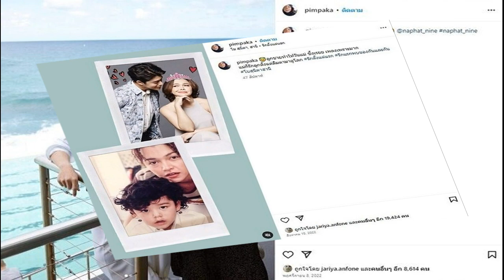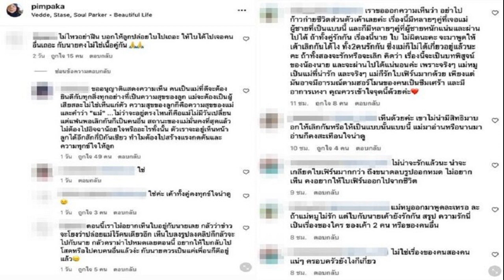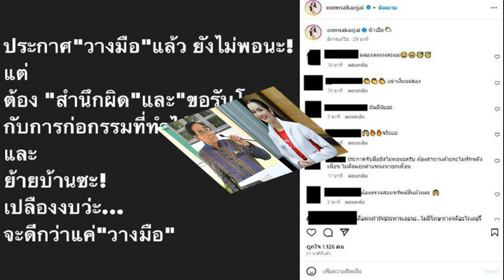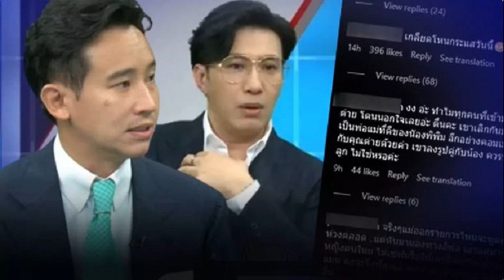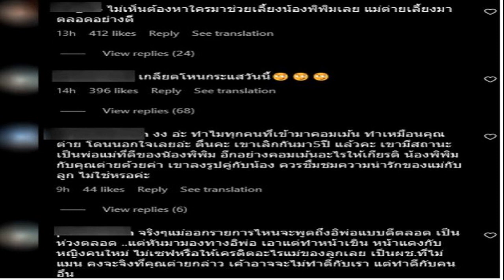บทบรรณาธิการ โหวตนายกฯ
วันที่ 13 ก.ค. 2566 ประชุมรัฐสภาเพื่อพิจารณาให้ความเห็นชอบบุคคลซึ่งสมควรได้รับแต่งตั้งเป็นนายกรัฐมนตรี ตามมาตรา 272 รัฐธรรมนูญ 2560

โดย 250 ส.ว.จากการแต่งตั้ง จะร่วมลงมติกับ 500 ส.ส.จากการเลือกตั้งด้วย รวมเป็น 750 เสียง ดังนั้น ผู้ที่จะได้รับความเห็นชอบต้องได้คะแนนเสียงเกินกึ่งหนึ่ง คือ 376 เสียง
นายวันมูหะมัดนอร์ มะทา ประธานรัฐสภา ประชุมคณะกรรมการประสานงาน 3 ฝ่าย พรรคร่วมจัดตั้งรัฐบาล พรรคร่วมรัฐบาลเดิม และส.ว. ได้ข้อตกลงว่าจะเริ่มจากการให้สมาชิกอภิปราย และจะลงมติในเวลา 17.00 น.

จะได้นายกฯ คนที่ 30 ในวันที่ 13 ก.ค.หรือไม่ หรืออาจต้องโหวตอีก 2-3 ครั้ง ทั่วทั้งสังคมเฝ้าจับตามอง

หลังการเลือกตั้งวันที่ 14 พ.ค.2566 จนถึงขณะนี้ 8 พรรคร่วมจัดตั้งรัฐบาล นำโดยก้าวไกล พรรคอันดับ 1 และเพื่อไทย พรรคอันดับ 2 ยังยืนยันเสนอชื่อนายพิธา ลิ้มเจริญรัตน์ แคนดิเดตนายกฯ จากพรรคก้าวไกล ให้ที่ประชุมรัฐสภาลงมติ

แต่ตลอดระยะเวลา 2 เดือนที่ผ่านมา ดังที่ทั่วทั้งสังคมต่างรับทราบกันเป็นอย่างดี มีความพยายามอย่างหนักหน่วง เพื่อสกัดกั้นไม่ให้แคนดิเดตนายกฯ จากพรรคอันดับ 1 เป็นนายกฯ

โดยเฉพาะความเคลื่อนไหวของกลุ่มส.ว. ที่ประกาศชัดเจนตั้งแต่แรก ตลอดจนบรรดานักร้องเรียนต่างๆ ที่ยื่นให้ตรวจสอบคุณสมบัติ เพื่อให้ถูกตัดสิทธิ์ หรือให้หยุดปฏิบัติหน้าที่ หรือถูกดำเนินคดี

ความเคลื่อนไหวเหล่านี้ สะท้อนถึงกลุ่มอนุรักษนิยม และกลุ่มทุนใหญ่ใกล้ชิดเครือข่ายอำนาจ พยายามฝืนฉันทามติประชาชนที่ประกาศชัดเจนจากผลเลือกตั้ง เพื่อต้องการความเปลี่ยนแปลง

วันที่ 13 ก.ค.2566 นอกจากบรรยากาศในที่ประชุมรัฐสภาแล้ว ด้านนอกรัฐสภายังจะมีประชาชนหลายกลุ่ม และนักกิจกรรมประชาธิปไตย มาร่วมชุมนุมเรียกร้องให้ 250 ส.ว. ลงมติเลือกนายกฯ อย่างเคารพเจตนารมณ์เสียงประชาชนส่วนใหญ่

ไม่ใช่แค่เฉพาะ 14 ล้านคะแนนเสียงที่เลือกพรรคอันดับ 1 เท่านั้น แต่ยังมีเสียงจากพรรคร่วมจัดตั้งรัฐบาลด้วย รวมแล้วเกือบ 27 ล้านเสียง จากจำนวนผู้มาใช้สิทธิเลือกตั้งกว่า 39 ล้านคน หรือเกินกว่า 70 เปอร์เซ็นต์

ดังนั้น สังคมจึงคาดหวัง 250 ส.ว. เปี่ยมไปด้วยคุณวุฒิ วัยวุฒิ จะลงมติเลือกนายกฯ อย่างมีวุฒิภาวะ ด้วยการเคารพและตระหนักถึงเสียงข้างมาก

แต่ถ้าตรงกันข้าม นอกจากจะยิ่งนำไปสู่ความวุ่นวาย ซึ่งไม่เป็นผลดีต่อหลายฝ่ายแล้ว อาจจะกลายเป็นการสร้างความขัดแย้งมากขึ้นไปอีก